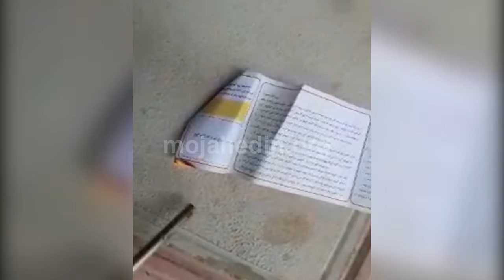بانه بیست و سومین روز اعتصاب و آتش زدن قبوض آب و برق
بازاریان و کسبه بانه ‌ امروز دوشنبه 17اردیبهشت‌ ۹۷  به‌رغم فضای رعب و وحشت توسط مأموران سرکوبگر، برای بیست و سومین روز متوالی به اعتصاب خود ادامه دادند.

این اعتصاب از روز ۲۶فروردین در اعتراض به بستن معابر مرز از سوی رژیم آخوندی و افزایش تعرفه گمرکی، آغاز شده است.
بنا‌به خبر دیگری بازاریان و کسبه بانه همچنین قبوض آب و  برق را که برای آنها می‌آید را آتش می‌زنند.